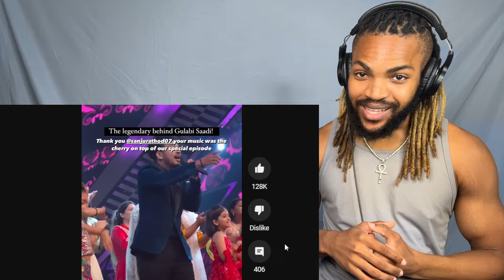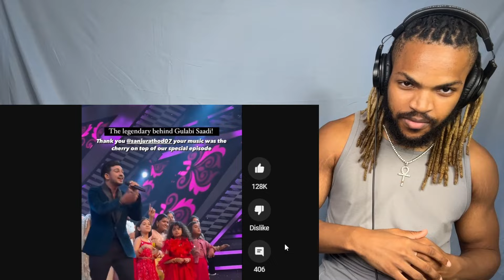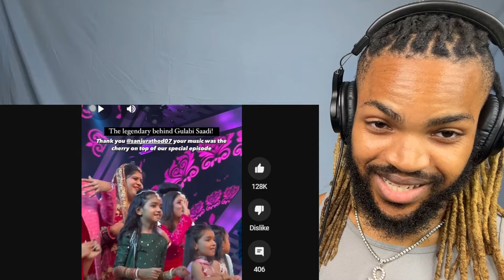Gulabi Sadi : Sanju Rathod Viral Song Performance I Superstar Singer 3 - REACTION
So good!

SEO MUMBO JUMBO